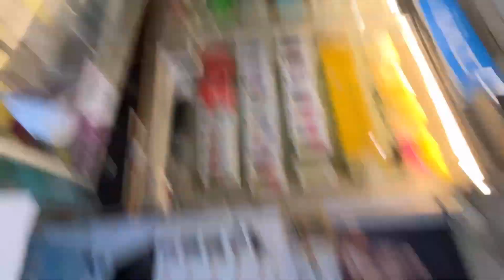चाचा को अनिकेत ठोक दिया🤐 || CRASH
Stay Happy   😊
Stay Blessed 🧿

 • BHAISAGHAT JABALPUR WATERFALL|| बोहोत...